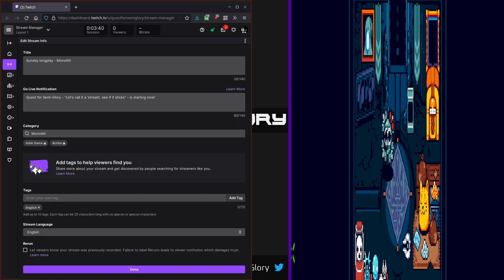Quest for Semi-Glory - Monolith, Session 10 (Sunday longplay)